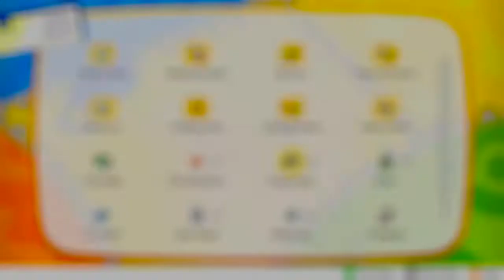Pokemon Let's Go Pikachu - Session 30 - Catching Mewtwo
I left this game uncompleted ever since I finished it for the first time over a year ago. Since that time I have had the urge to come back and finish this game. Pokemon Let's Go Pikachu was the introduction of the Pokemon franchise on the nintendo switch. At the time it was pretty lackluster, but it showed that a pokemon game was viable on the nintendo switch. Now if only sword and shield didn't have so many problems...